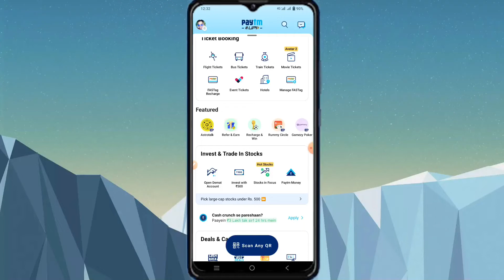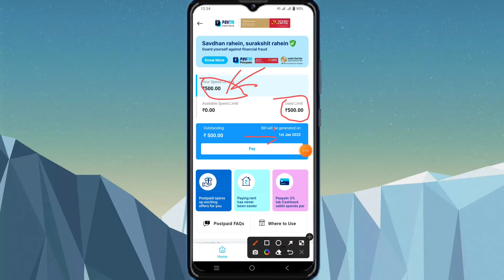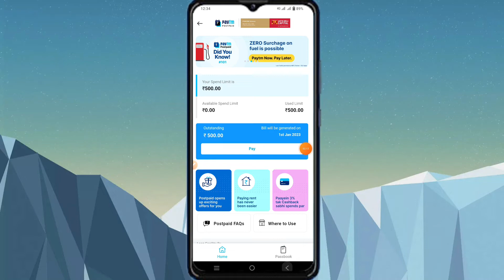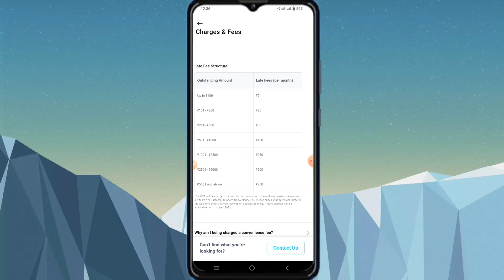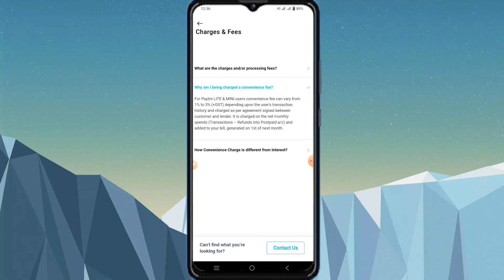Paytm postpaid limit increase | Paytm postpaid limit Kaise badhaye | Paytm postpaid upgrade 2023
HELLO VIEWSER,

Through this video, it has been told about Paytm postpaid limit  increase if you want to know all the information about it, then watch this video completely.

इस वीडियो के माध्यम से एक लिए बताया गया है Paytm postpaid  Limit Increase के बारे में यदि आप इसकी सभी जानकारी जानना चाहते हैं तो इस वीडियो को पूरा देखे।

🤩😍🥳😍👍👍Cover Topics 🥳🥳🥰🤩

how to increase limit in paytm postpaid in telugu